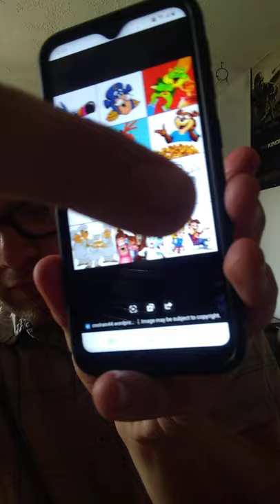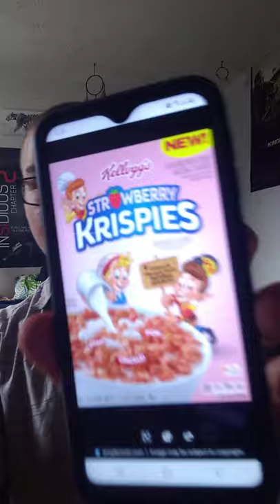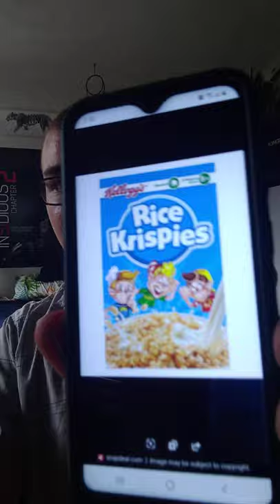Top 7 Best Cereal Mascots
Yep. This is a different kind of video. Enjoy. Sry I left 4 a bit. I have been busy with work and I have a skin infection in my finger.